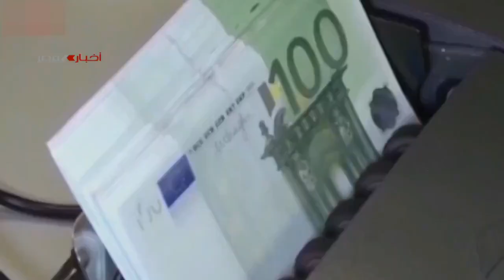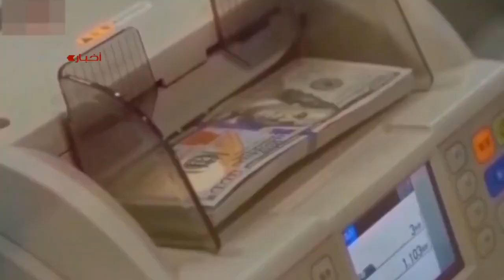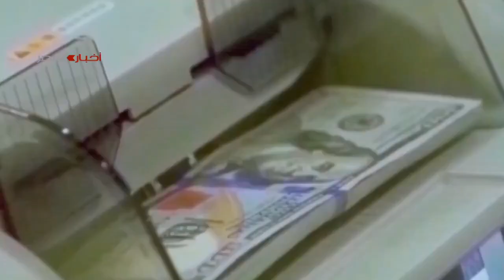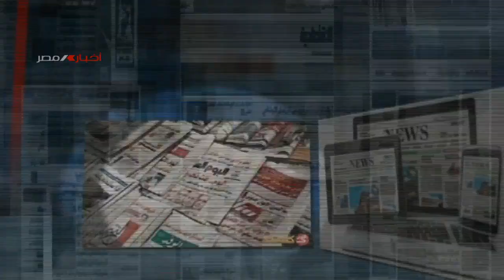مساحة للرآى | الاقتصاد العالمى يواجه ازمة قد تكبده خسائر فادحة 10-10-2022